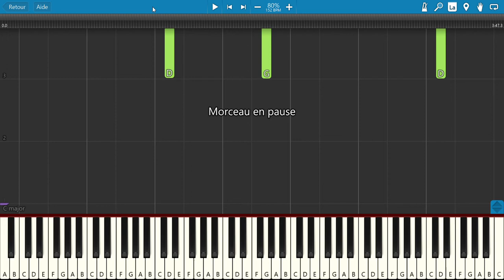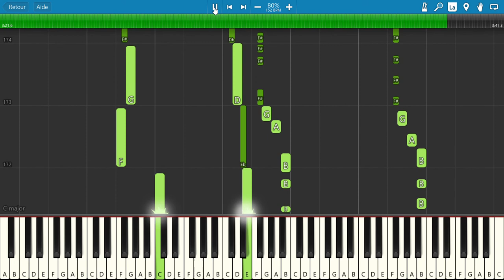J'ai cent ans (Renaud) - Tuto Piano